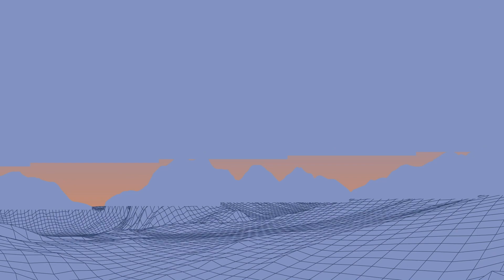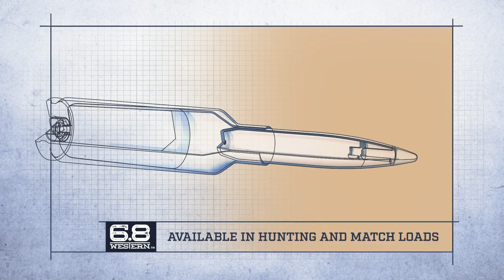Browning Ammunition 6.8 Western Animation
Get all the technical specs on Browning Ammunition's new 6.8 Western.